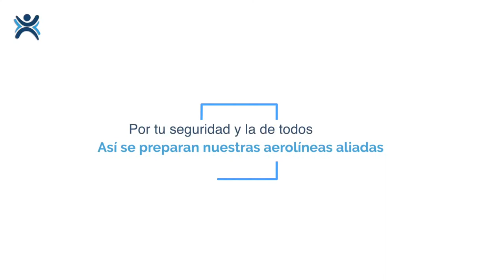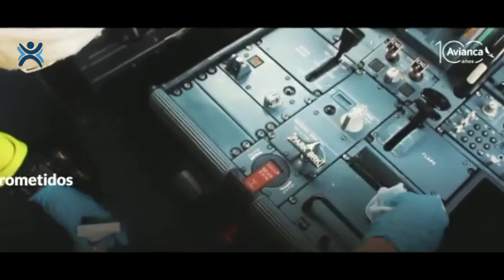Es tiempo de volar seguros y tranquilos.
Nuestra Aerolínea aliada AVIANCA se está preparando para llevarnos por los cielos con las mejores normas de bioseguridad.